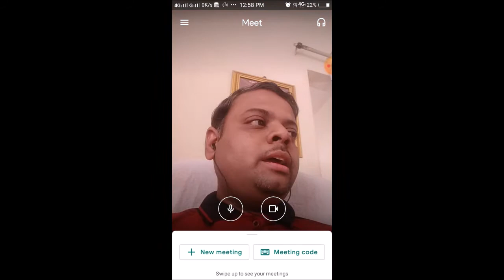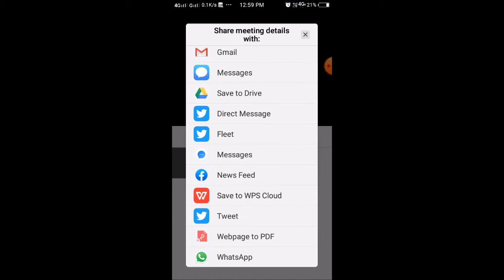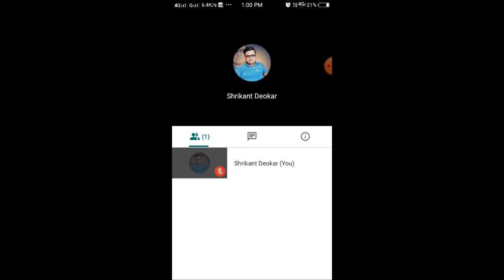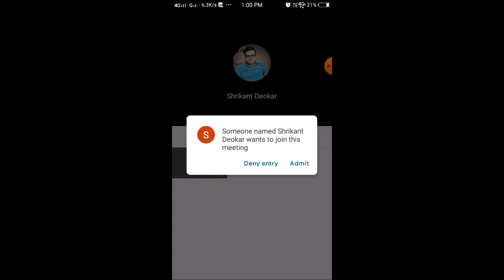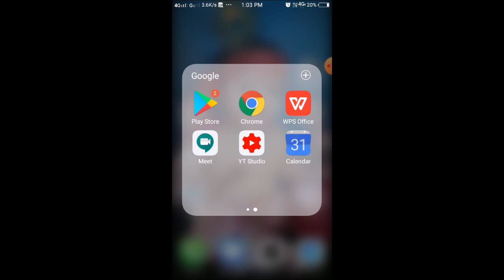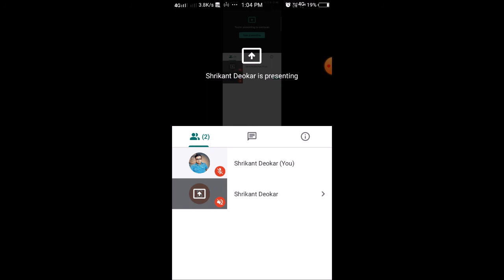मोबाईल वरून Google Meet वापरणे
मोबाईल चा वापर करून Google Meet कशी host करायची  आणि जॉईन करायची ?